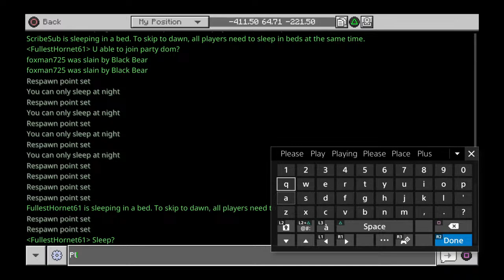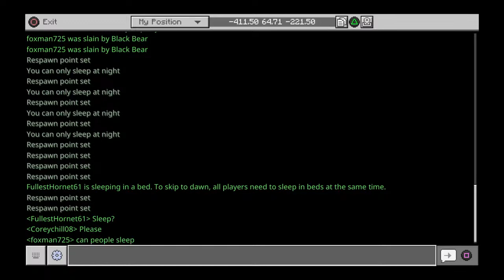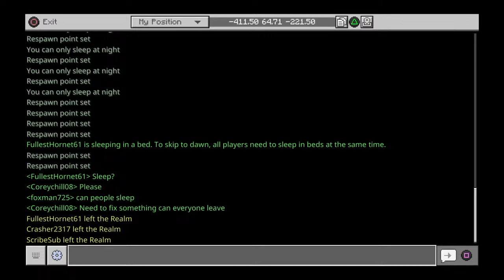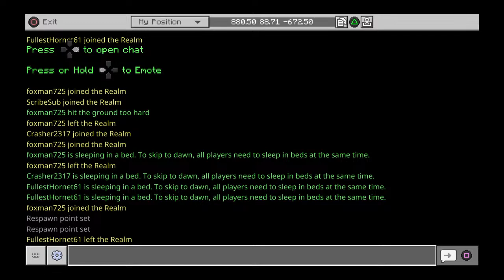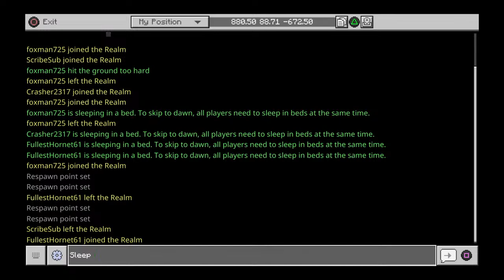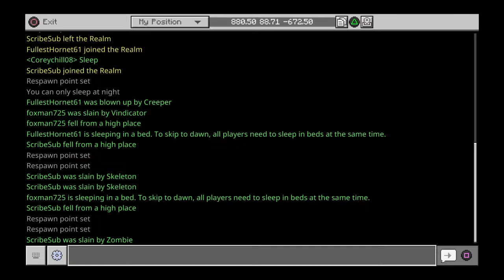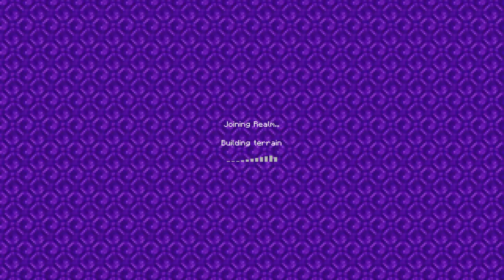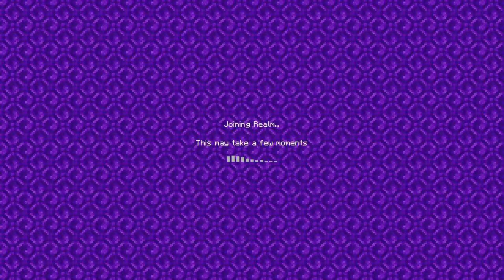Minecraft CDMT season 4 episode 1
Stop motion content  and gaming videos